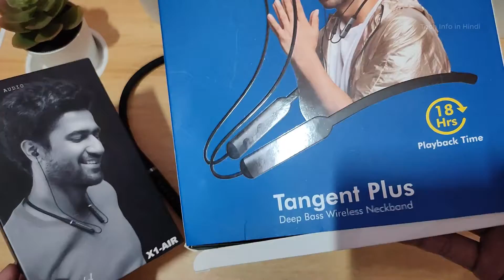pTron Tangent Plus V2 VS Boult Audio ProBass X1-Air Bluetooth Neckband detail comparison [ 2021 ]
Boult Audio ProBass X1-Air in-Ear Earphones with Fast Charging,10H Battery Life & Extra Bass, in-Built Mic, IPX5 Water Resistant Neckband

pTron Tangent Plus V2 with 18Hrs Playback & Type-C Fast Charging, Bluetooth 5.0 Wireless Headphones with Deep Bass, IPX4 Water Resistance, Snug-fit, Voice Assistance & Built-in Mic

🖥️ Led Monitor
💻 Laptop which I use for Video editing
🎤Boya Microphone
🎤Another Blue Snowball iCE USB mic